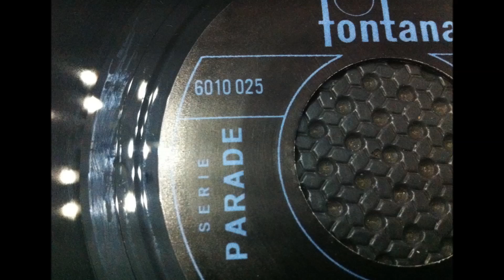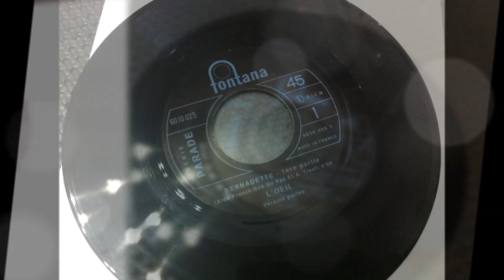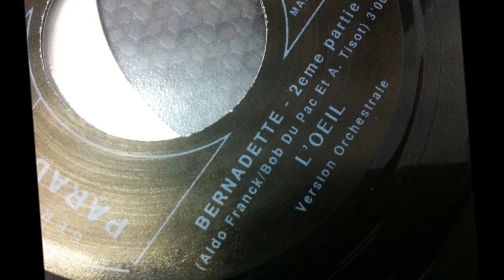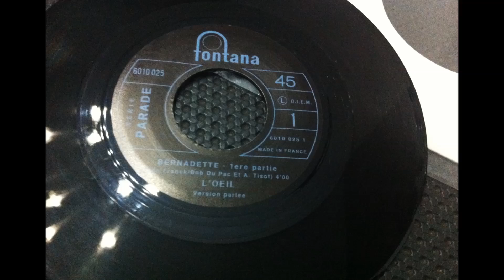BERNADETTE , L'Oeil ( Girl Freakbeat garage French )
FRENCH POP  ( Girl Freakbeat garage French )
MUSIQUE GARAGE PSYCH POP FRANÇAIS